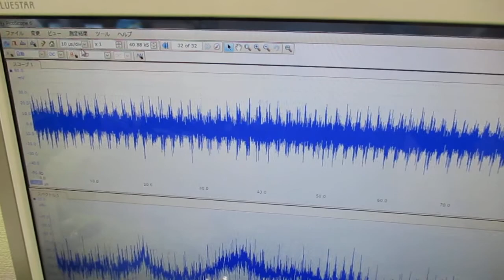オリジナル超音波プローブの「発振・制御」技術